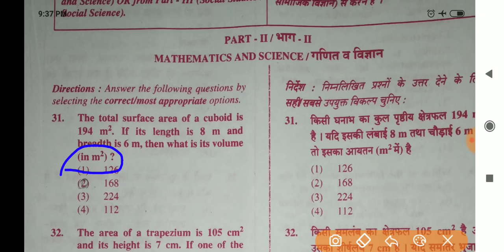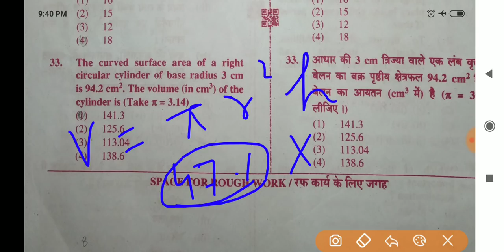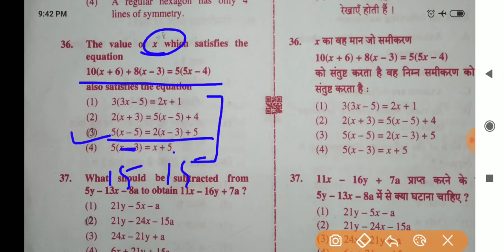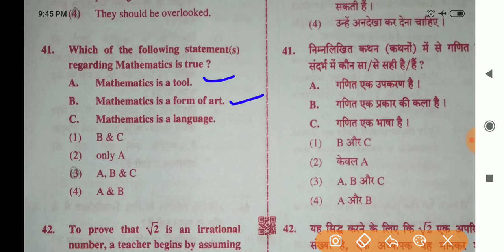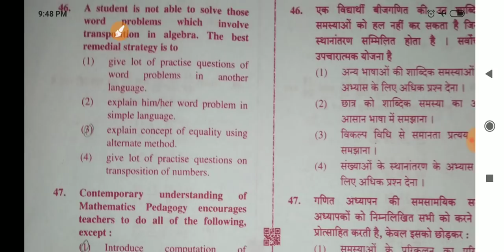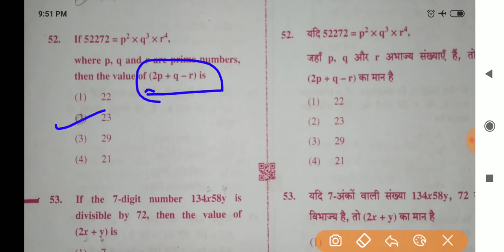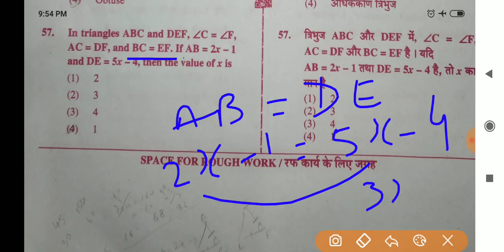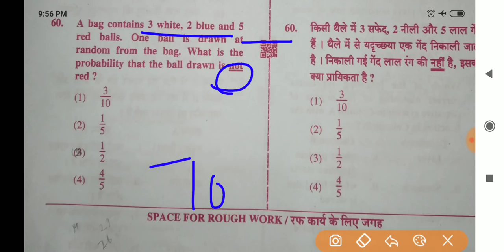CTET 2019 level-2 || MATHEMATICS|| with solutions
Answer key of mathematics part 2 is provided with solutions.
Thanks 😊